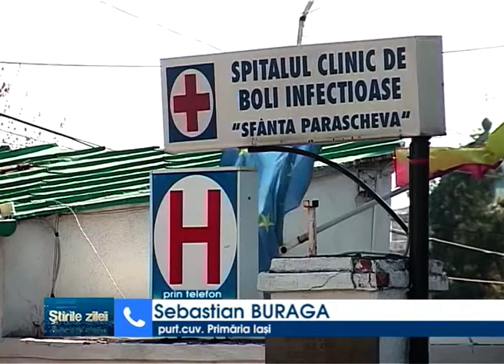O persoana de la Baza Nicolina a fost depistata cu COVID 19